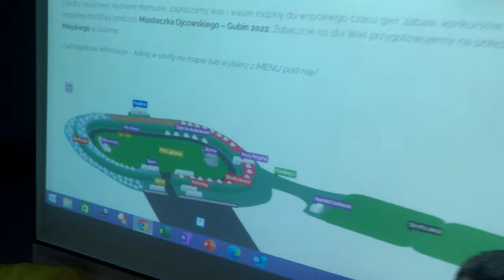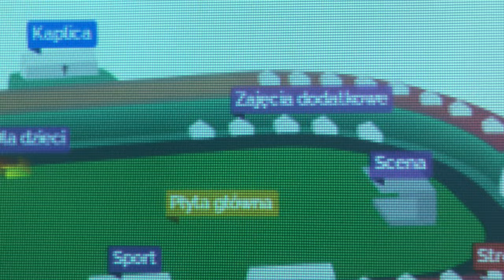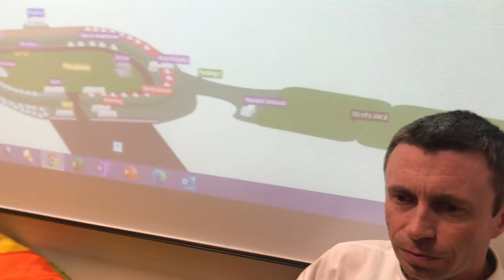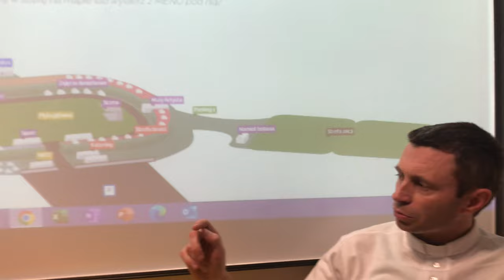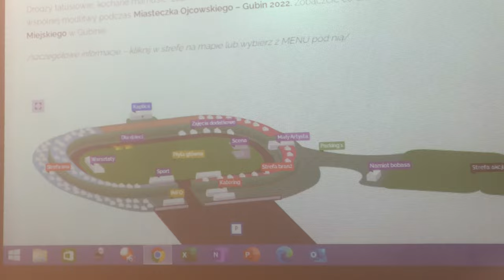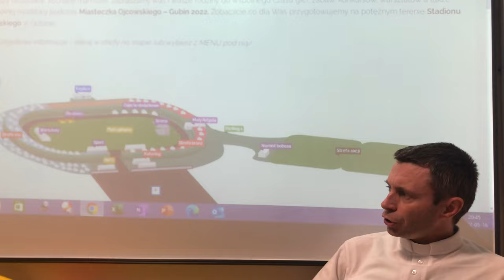Miasteczko Ojcowskie Gubin 2022 - ks. Piotr Wadowski opowiada o inicjatywie. Św. Maksymilian Kolbe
Miasteczko Ojcowskie Gubin 2022 niesamowita historia pobytu w diecezji zielonogórko-gorzowskiej św. Maksymiliana Marii Kolbe.

Rozmowę nagraliśmy w katolickim przedszkolu "Boży Domek" im. Klemensa Hofbauera w Głogowie.

Kiedy organizowaliśmy podobną imprezę w Zielonej Górze, wielu mówiło:

„To się nie uda! Impreza bez piwa i koncertu wielkich gwiazd przyciągnie zaledwie kilku ciekawskich i znudzonych staruszków…”

Wydarzenie przeszło nie tylko nasze oczekiwania ale przede wszystkim udowodniło niedowiarkom, że impreza o charakterze rodzinnym, bez używek i „znanych” punktów programu jest chciana i potrzebna.

Dlatego wraz z naszymi współorganizatorami stawiamy przede wszystkim na:

wartości rodzinne
naukę przez zabawę
lokalność
Pisząc lokalność mamy na myśli nie tylko produkty i usługi naszych, rodzimych producentów i handlowców ale przede wszystkim na lokalne zespoły, artystów, muzyków. Dla nas to oni są MEGA GWIAZDAMI bo oprócz świetnego wykonania doskonale bawią nas i są wśród nas.

Nie bez znaczenia jest dla nas Bóg. Dlatego Jego miejsce podczas naszej imprezy jest najważniejsze. Tutaj spotykamy się z Nim i dla Niego. Jednak ideą imprezy jest też DLA KAŻDEGO toteż wszystkie nabożeństwa będą odbywały się w godzinach wieczornych i nocnych tak by każdy mógł w ciągu dnia skorzystać ze wspólnych zabaw, warsztatów i konkursów.

Zapraszamy do wspólnej zabawy wszystkich od wybrzeża po góry. Wydarzenie jest skierowane do mieszkańców zachodniej Polski ale jeśli jesteś z Poznania, Warszawy, Białegostoku czy Suwałk i chcesz pobawić się razem z nami to…. PRZYJEDŹ!